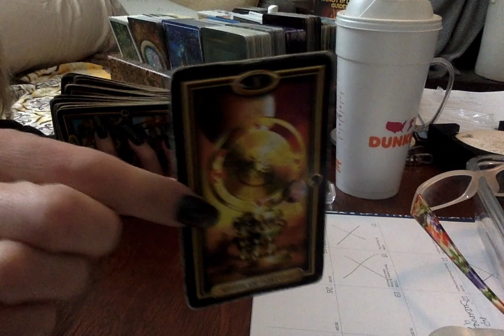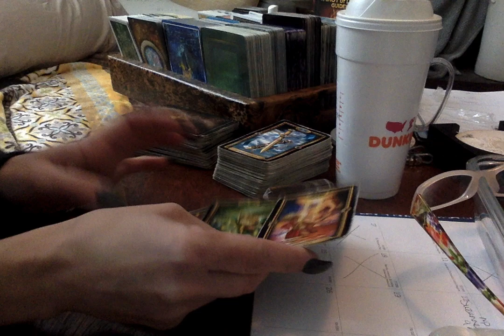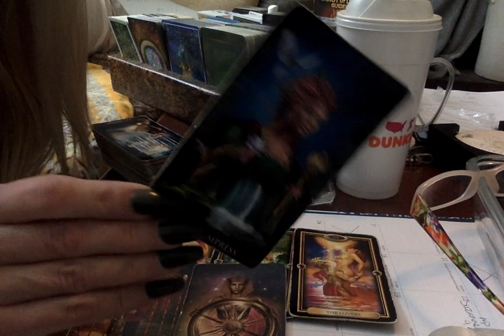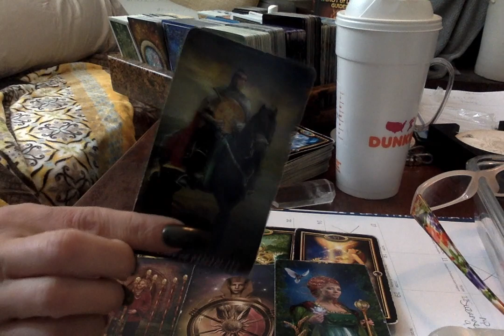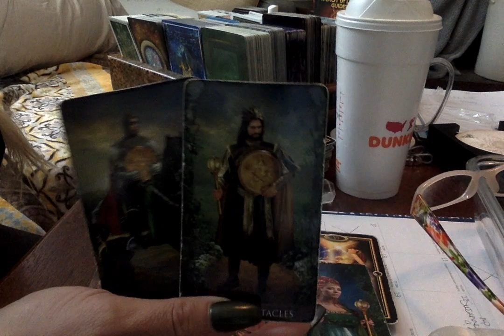2-20-2019* The Messager Of Truth🗡